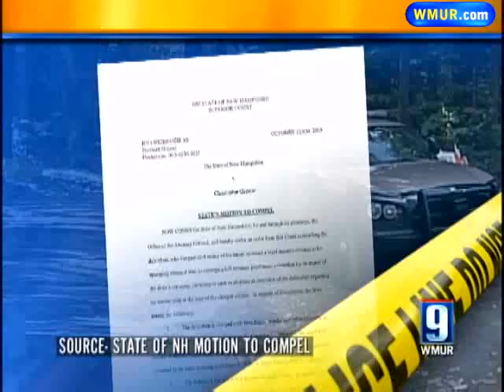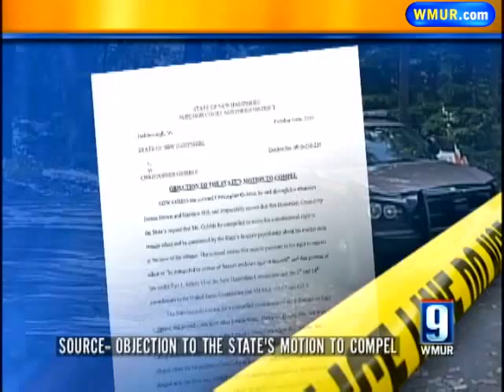Motions Filed Over Gribble Insanity Defense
Prosecutors are asking that a murder suspect be evaluated by a forensic psychiatrist before his trial begins in February.